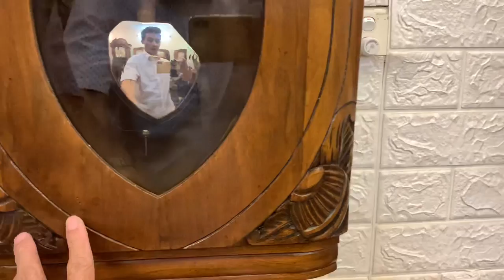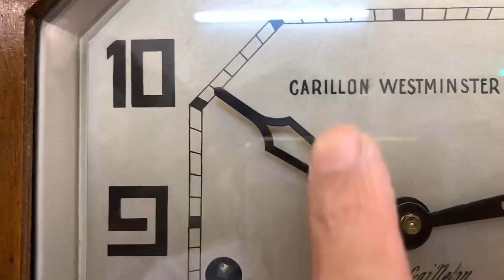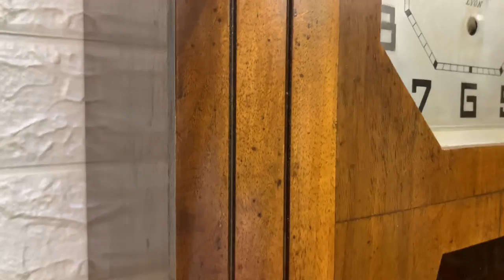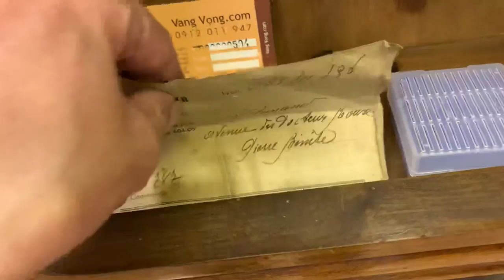ĐỒNG HỒ ODO 36/8 THÙNG CAO CẤP MÁY ĐẸP - VANGVONG.COM: 0912011947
Tổng quan rất đẹp, nguyên bản và quá tuyệt vời ,   rất hiếm gặp những có vẻ đẹp cổ kính như trên
Chuông hay ,máy 3 vách bệt vàng ươm
Thùng tay thơm mùi gỗ

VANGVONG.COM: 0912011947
103/78 KIM GIANG, THANH XUÂN, HN